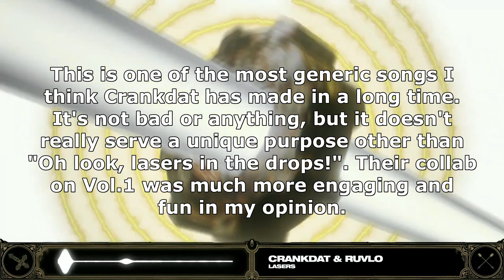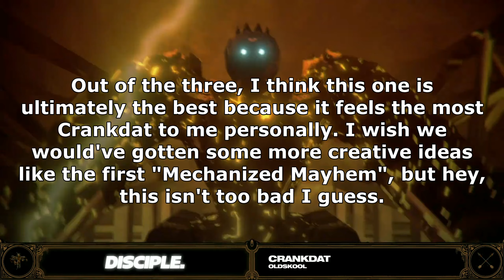Ranking Crankdat - Mechanized Mayhem Vol.2 EP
Crankdat kicks off the year with a sequel to his 2020 EP on Disciple, and although it's not as creatively sound, it delivers on the heavy sound design we all know from him. Even the collabs on here make it feels more generic than I think was originally planned. For all I know, it could just be a change in direction for the Crankdat name, but I guess time will tell if he's gonna stick with this style all year or not.

Next Video: Ranking INFEKT - 137 EP